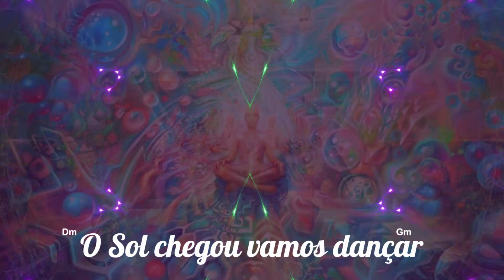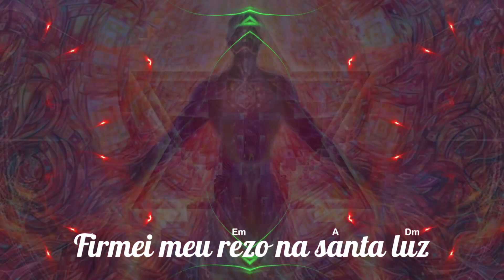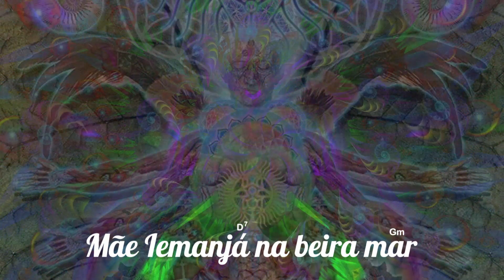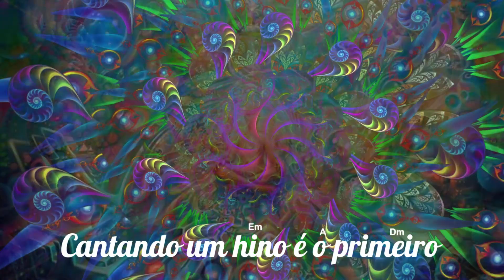🎼 O Sol Chegou ⭐ Ale de Maria 🙏 Música de Rezo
O Sol chegou vamos dançar
O ritual vai começar (bis)

Aconteceu a luz de Deus
Papai chamou, sou eu, sou eu!

Ajoelhado aos pés da cruz
Firmei meu rezo na santa luz (bis)

Um beija flor rezou pra mim
Nós somos flor nesse jardim (bis)

De flor em flor tem um beijinho
Pra cada flor tem um carinho

Jardim das flores da mãe de Deus
Curando as dores dos filhos seus (bis)

Mamãe azul dança no céu
Na santa luz de São Miguel (bis)

Mãe Iemanjá na beira mar
Chamou seu filho, golfinho está
Ajoelhado frente ao cruzeiro
Cantando um hino é o primeiro
Ajoelhado aconteceu

Lua branca, São Irineu. (bis)

🎼 O Sol Chegou
⭐ Ale de Maria
🙏 Música de Rezo

▬▬▬▬▬▬▬▬▬▬▬ஜ۩۞۩ஜ▬▬▬▬▬▬▬▬▬▬▬▬▬
       ▓▓▓▒▒▒░░⇓⇓ SIGA O ALE DE MARIA  ⇓⇓ ░░▒▒▒▓▓▓
▬▬▬▬▬▬▬▬▬▬▬ஜ۩۞۩ஜ▬▬▬▬▬▬▬▬▬▬▬▬▬

▬▬▬▬▬▬▬▬▬▬▬▬▬▬ஜ۩۞۩ஜ▬▬▬▬▬▬▬▬▬▬▬▬▬▬▬
▓▓▓▒▒▒░░❗❓⇓⇓ INFORMAÇÕES IMPORTANTES ⇓⇓❗❓ ░░▒▒▒▓▓▓
▬▬▬▬▬▬▬▬▬▬▬▬▬▬ஜ۩۞۩ஜ▬▬▬▬▬▬▬▬▬▬▬▬▬▬▬